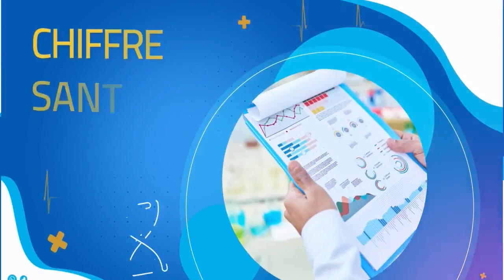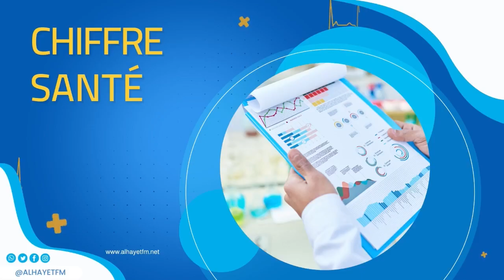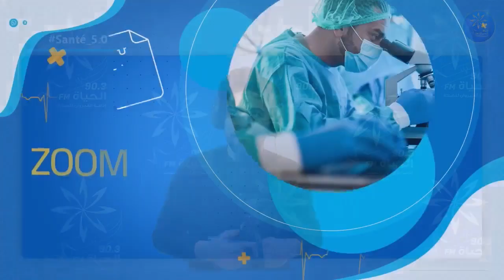santé 5.0 22- 04- 2022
🔵الخدمات_الصحية في بوحجلة ..واقع المستشفى المحلي و المستوصف..
🔵أهالي بوحجلة راضين على الخدمات_الصحية...
فما برامج للتحسين منها ...
🔵فيZoom_Santé نعملو زوم على ملف_الصحة في
🔵وقفة احتجاجية بمستشفى الجامعي ابن الجزار
معنا عبر الهاتف السيد بلقاسم_الخلفاوي كاتب عام الفرع الجامعي للصحة بالقيروان
La Société Tunisienne de Gériatrie STG a le plaisir de vous inviter à son 3ème Congrès National de Gériatrie jumelé au 3éme Euro-Med-Geriatrics Meeting et la 2éme rencontre Tuniso-Belge de Gériatrie. Notre congrès sera organisé à Hammamet les 21 & 22 Mai 2022.
– Un Congrès de dimension internationale parrainé par les sociétés savantes internationales INIA (International Institute on Ageing, United Nations, Malte) et le MAMA (Maghreb Academy for Medicine of Ageing).
– Le programme riche et varié avec des conférences d’actualités, Panel, Workshop, Symposiums et E-posters qui sera animé par des Gériatres Tunisiens, Français et Belges de renommée.
– Les abstracts thématiques acceptés seront publiés dans une revue internationale anglophone spécialisée en gériatrie.
Save the date et soyez nombreux.
Santé_5.0 El_MAG
60% من وفايات السرطان تحدث في البلدان منخفضة و متوسطة الدخل

البث المباشر🎙📻🎚

الاذاعة_الاولى_للصحة_في_تونس